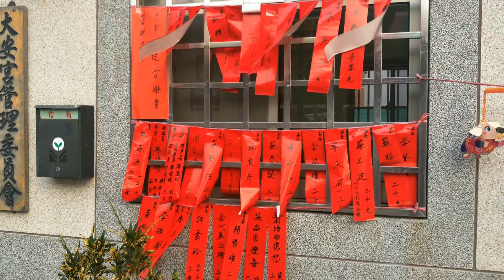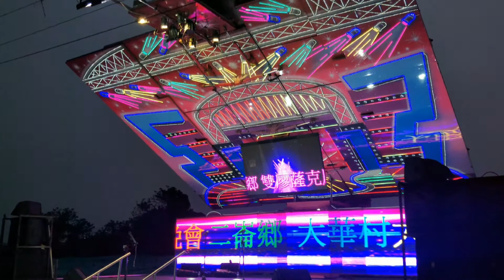表演、猜燈謎、摸彩……相片采風集20180223